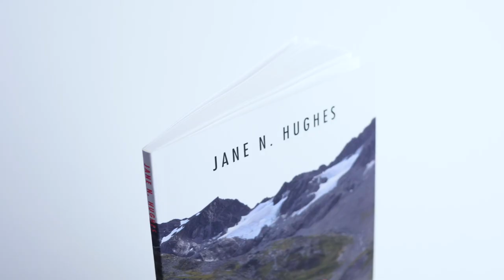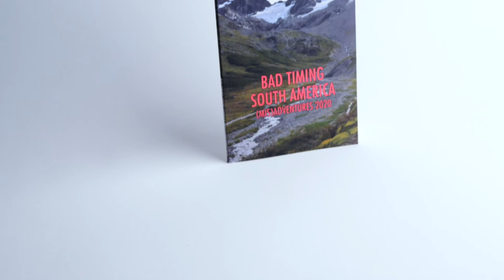Book Trailer: Bad Timing South America (Mis)adventures 2020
What happens when you are stranded on a life time dream vacation due to Covid?

A humorous memoir, Bad Timing South America (Mis)adventures 2020 unravels the events during which a lifetime dream holiday took a different path.

Bad Timing South America (Mis)adventures 2020 is sold where books are sold.